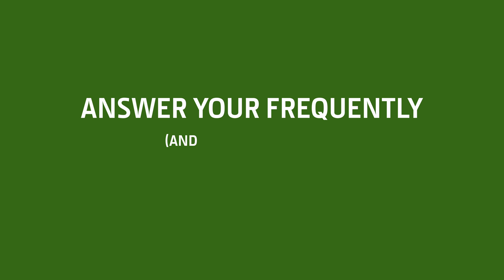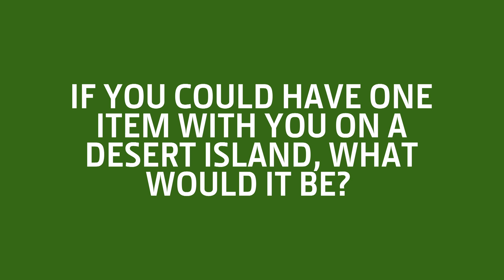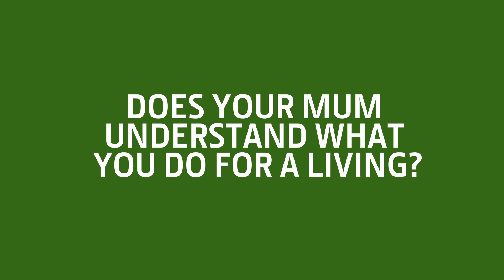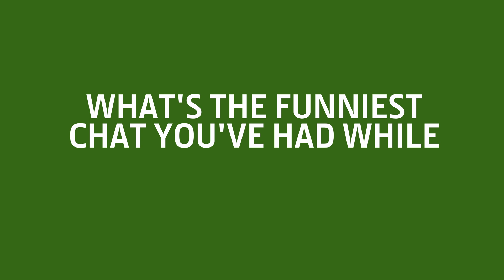John Deere | Connected Support™ Q&A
Watch as John Deere dealer technical experts lift the lid on Connected Support in an insightful and sometimes unpredictable Q&A style video revealing some unexpected benefits of the technology – this isn't your ordinary explainer video!